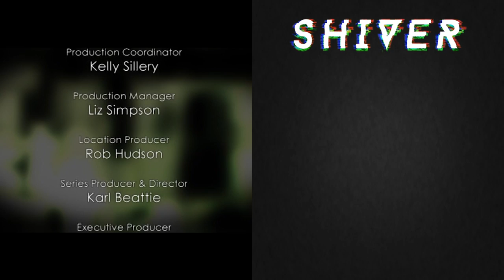Shiver - Delving into the Haunting of Brinkburn Priory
Yvette and the `Most Haunted' crew visit Brinkburn Priory in Rothbury, a 12th-century building, which is said to be haunted by the spirits of the monks who lived and died there.